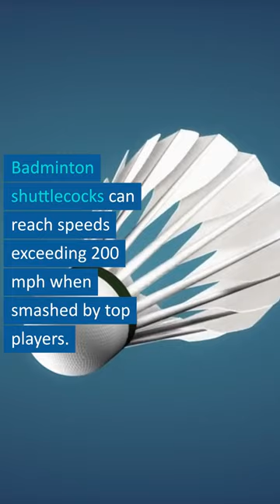Which sport creates the fastest moving ball?